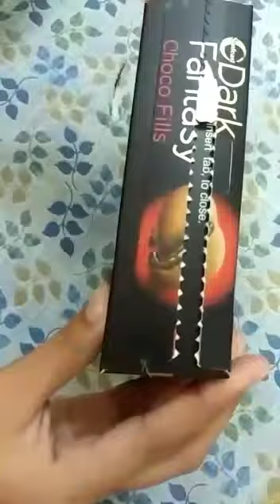Dark Fantasy - choco fills unboxing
if find this video enjoyable ☺️